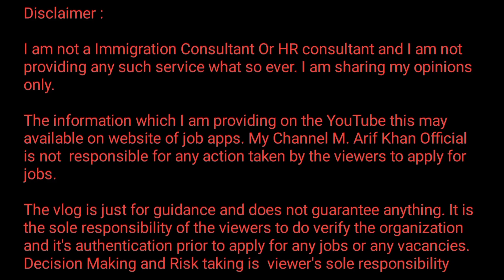Hotel Management job In Dubai||Latest job in dubai||M Arif Khan Official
I'm on Instagram as @lucky_star_vlogs_and_tech_. Install the app to follow my photos and videos.